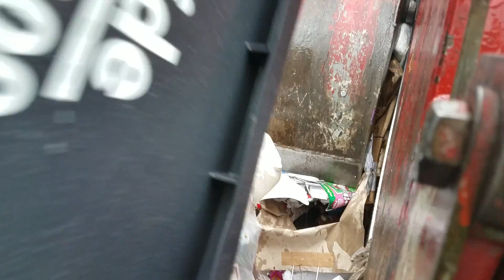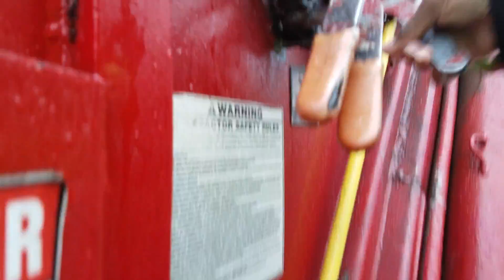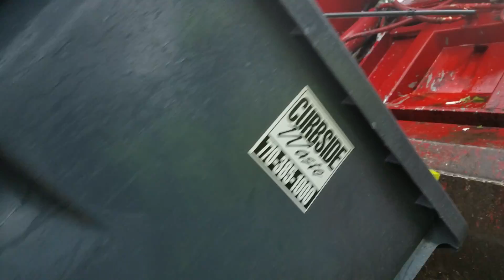Resi Action April 5, 2017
First attempt of filming while on the business end of a rear loader.